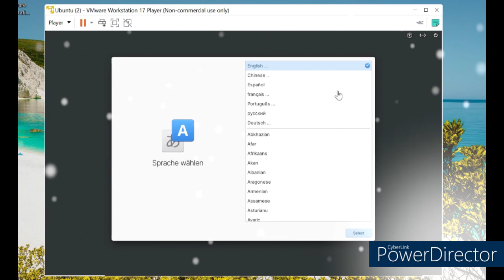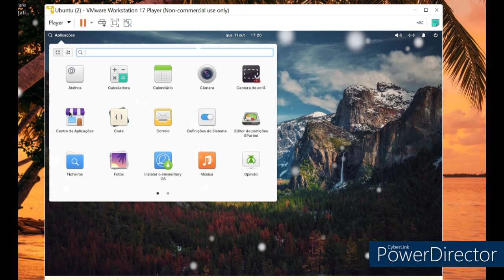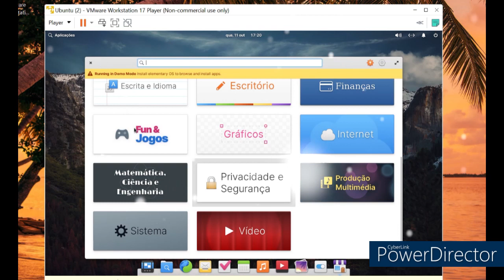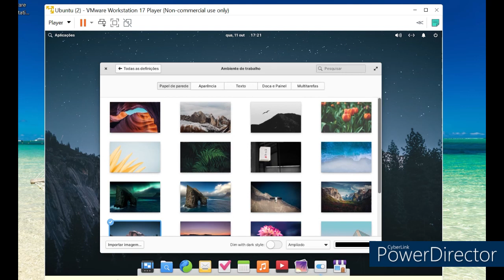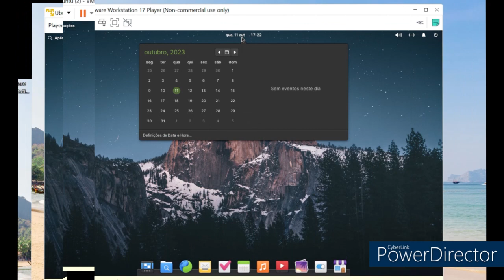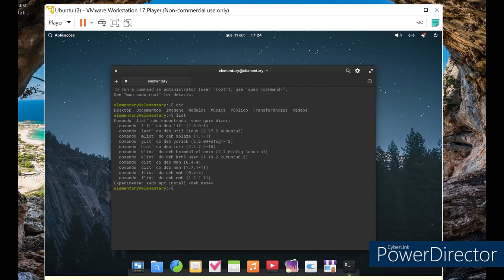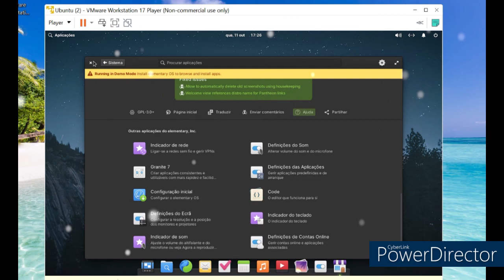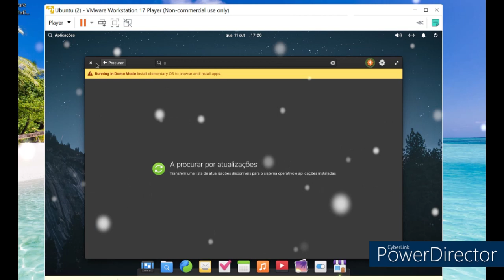Elementary os 7.1 review nice